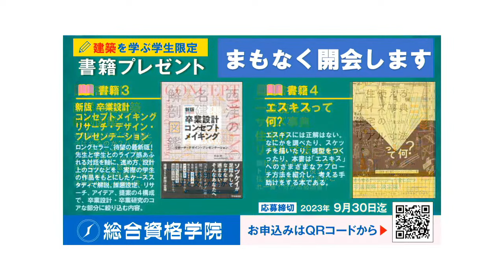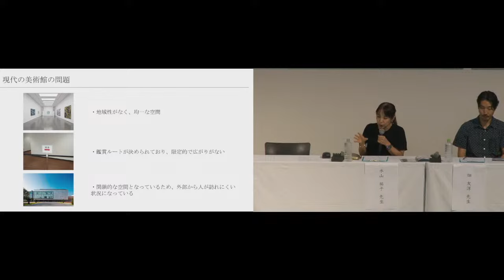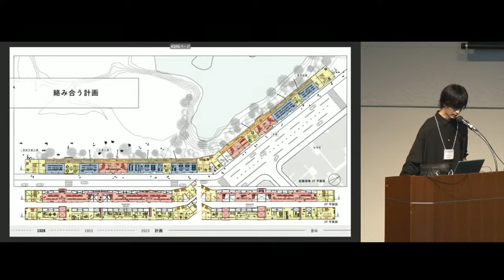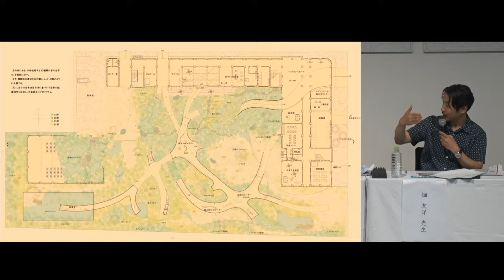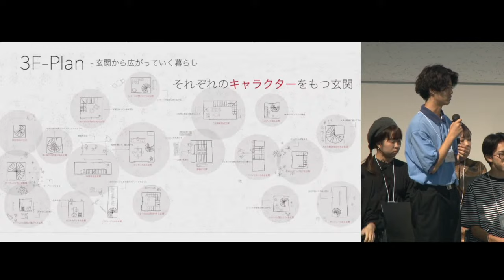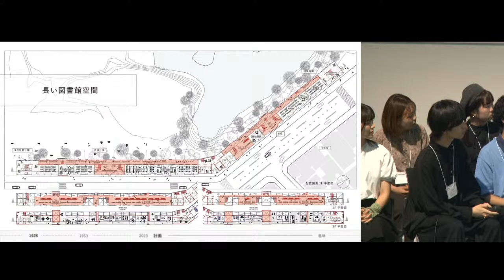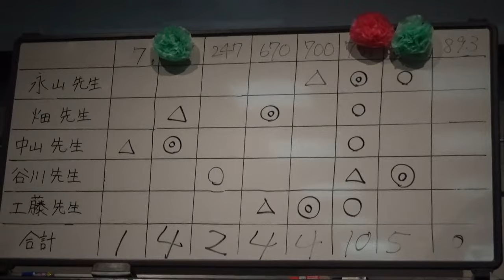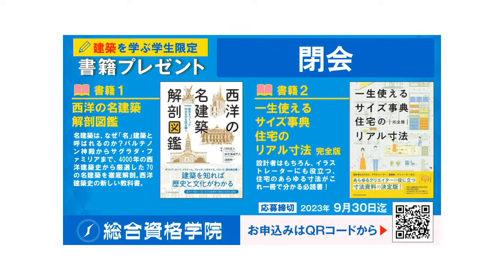建築新人戦2023 公開審査会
▽建築新人戦2023　生配信
2023年9月17日（日）に行われる建築新人戦公開審査会のライブ配信動画になります。

途中、無音・音ズレが発生している場合があります。ご了承ください。

どうぞ今後もこのチャンネルのご支援をよろしくお願い致します！

また、建築新人戦2022オフィシャルブックにて学生実行委員特別企画「おすすめ建築模型」などの様々な企画や、建築新人戦の様子が記載されています！
今年度の会期内に発売予定です！

▽建築新人戦とは・・・
所属する教育機関（大学・短期大学・専門学校・高等専門学校）で取り組んだ設計課題作品を対象に実施するコンテストです。
一次審査を突破した100作品は、展覧会場に展示され、二次審査・公開審査会において最優秀新人を決定します。

▽建築新人戦2023　審査委員
　審査委員長　：　永山祐子　　（永山祐子建築設計）
　審査委員　　：　工藤浩平　　（工藤浩平建築設計事務所）
　　　　　　　　　谷川嘉浩　　（哲学者）
　　　　　　　　　中山英之　　（中山英之建築設計事務所）
　　　　　　　　　畑友洋　　　（畑友洋建築設計事務所）

▽建築新人戦2023　結果
建築新人戦HPにてご覧になれます